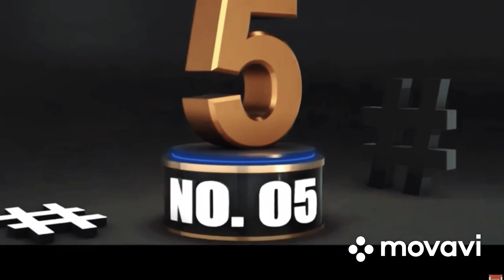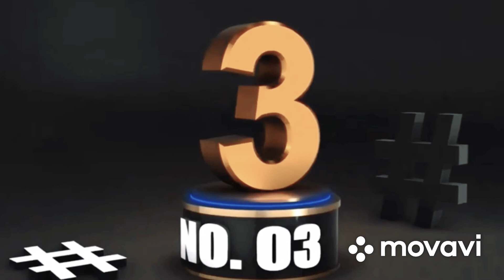Top 10 engineering college in India😇😇😍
Ye Saare college#btech#BE#computer science engineering mechanical ekectrical aeronautical Barch karwate h.
study tgpaatshala highest placement job.
College life gives us so many unforgettable memories to cherish forever. When we get to study in a larger than life, lush green and beautiful College campus, life becomes even better. We don't really need a vacation to recharge ourselves as we just have to wander around and embrace the beauty of our college campus, right? So we are taking you through the top 12 gorgeous college campuses across India that have nature-driven surroundings and stunning views to give you vacation vibes all the time.
Hey guys I am back with my new video and it is about college rankings on the basis of NIRF which is a government accepted initiative. I hope this video would be highly helpful for my young friends who are preparing to become part of great colleges ahead, so guys best of luck.
1⃣Top ten university in India video-